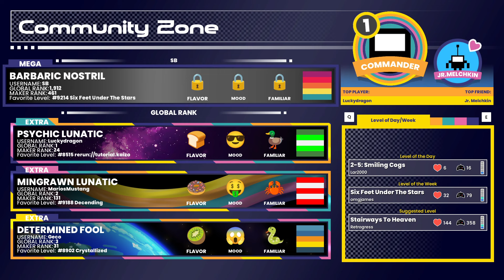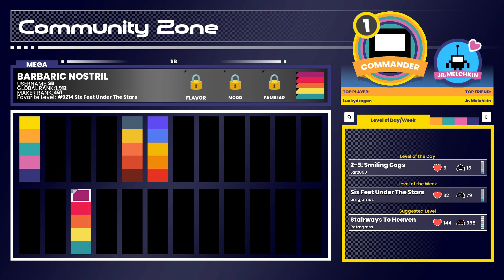SB Plays BIT.TRIP RERUNNER 02 - Future Confusion Of Alien Title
I feel like I have, like, 90% of the words right.

The classic rhythm platformer is back as BIT.TRIP RERUNNER + RUNNER MAKER! The fun of the original now sports fresh mechanics, art, and soundtrack – plus RUNNER MAKER, which allows you to create custom levels. A must-play for rhythm newbies, experts, and everyone in between.